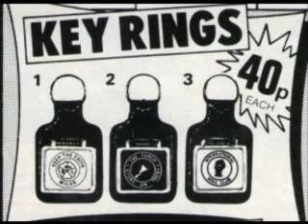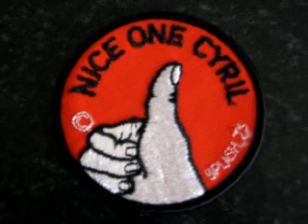The Royal Vibes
Wigan Joker
The Royal VIibes